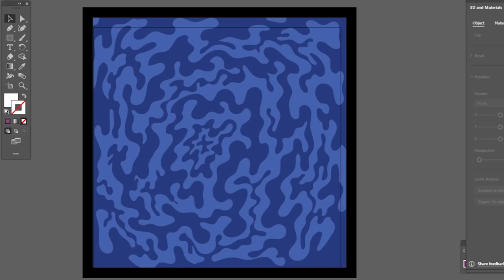Adobe Illustrator - (Chiworld Background Pack) Only $15.00 !! Link In Bio